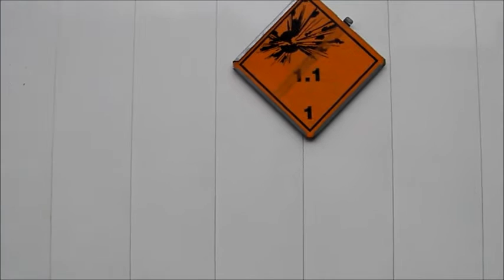EX/III-Fahrzeug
Fahrzeug für die Beförderung gefährlicher Güter.auf der Straße gemäß Teil 9 ADR.
Fahrzeuge mit einer EX/III-Zulassung müssen über verschiedene Ausstattungsmerkmale verfügen wie z.B. ABV oder besonders gekapselte elektrische Leitungen. Ferner müssen EX/III-Fahrzeuge besondere Anforderungen an z.B. Batterien, Kraftstoffbehälter oder die Auspuffanlage erfüllen. Im Gegensatz zum EX/II-Fahrzeug muß das EX/III höhere Anforderungen hinsichtlich der elektrischen Ausrüstung erfüllen und mit einem Retarder ausgestattet sein.